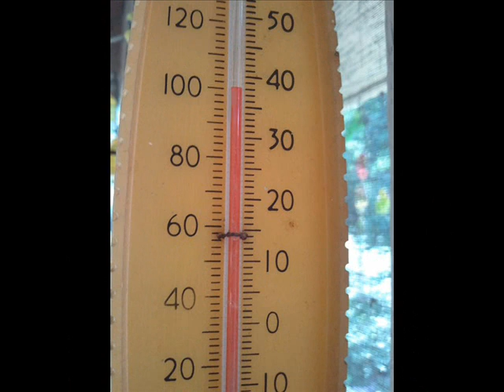Lisa King-Two Steps Ahead (The Hot Place) from The Language of Birds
Lisa King has completed her debut album The Language of Birds. She calls her group The Hot Place. Inseparable from her Mosrite bass guitar, she also played a steamer trunk of vintage guitars & analog synthesizers. She co-produced the album with The Swimming Pool Q's' Jeff Calder at Southern Tracks Recording in Atlanta. Also featuring Mike Lynn and Robert Schmid, with special guest guitarist Richard Lloyd of Television.  The complete album is available May 1st as a high-resolution digitally downloadable album on Bandcamp.  A full-length 180 gram orange vinyl LP and special 2-Disc Digipack CD release is to be expected in 2013. To stream or download a copy of The Language of Birds, and for information about LP and CD pre-orders, please

Album Credits:
Artist: The Hot Place
Album: The Language of Birds
Produced by: Lisa King & Jeff Calder
Recording Engineers: Steve Morrison, Tom Tapley, & C.J. Ridings at Southern Tracks and Lisa King at No Big Wheel Studios, Atlanta GA
Assistant Engineers: CJ Ridings, Daniel Pope, Darren Tablan, and Steven Kaiser
Editing & Additional Recording: Tim Delaney at Electron Gardens, Atlanta GA
Mixed by: Steve Morrison at Southern Tracks with additional mixing by Greg "Fern"Quesnel and Tom Tapley
Mastered by: Rodney Mills at Rodney Mills Masterhouse, assisted by Matt Leatherman and Rob Dyson